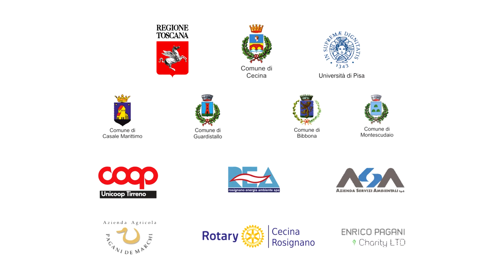Festival del Pensare 2020 - Terra: il Dovere della Scelta - Sabato 18 Luglio - 1^ parte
VI edizione del Festival del Pensare.
Lo spettacolo teatrale della Compagnia Teatro dell'Orsa di Reggio Emilia.
Protagonisti gli attori Monica Morini e Bernardino Bonzani.